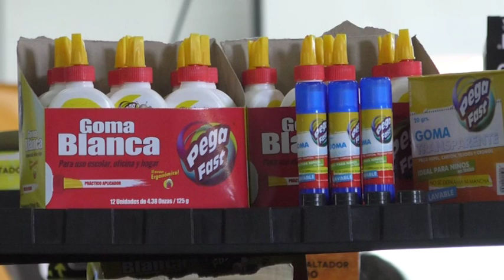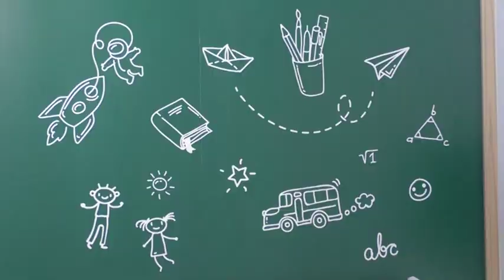Padres de familias aprovechan los descuentos de la Feria Escolar Nacional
Con lista de útiles escolares en mano, los padres de familia aprovechan hasta el 30 % de descuento en los precios que se ofrecen en la Feria Escolar Nacional, que se inauguró hoy en el parque de la Industria.

Ayudar al bolsillo de los guatemaltecos, es uno de los objetivos de esta feria, según el comité organizador.

En la exposición se podrá encontrar no menos de 5 mil artículos escolares, y para los interesados el mismo tendrá abierta sus puertas  hasta el domingo 6 de enero.